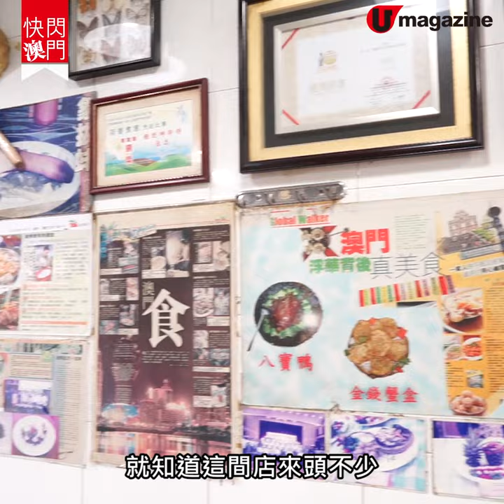【快閃澳門】澳門平民宵夜飯店 必食濃湯雞煲翅、潮式凍蝦、九轉炸大腸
喺澳門青洲大馬路呢間陳設簡樸嘅飯店入面，竟然臥虎藏龍！店主「坤仔」喺不少廚藝比賽都攞過獎，而舖頭入面嘅菜式都用上真材實料烹調。今次同大家精選5道宵夜必食菜式，包你食過返尋味！

【info】
坤仔美食
地址：澳門青洲大馬路 354 號輝滿閣地舖（新華學校對面）
全方位緊貼《U Magazine》社交平台